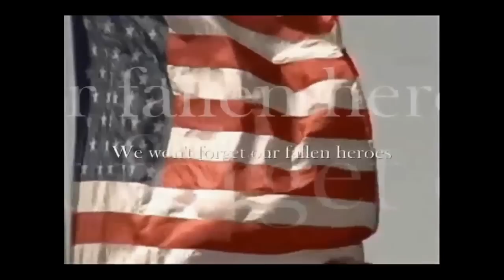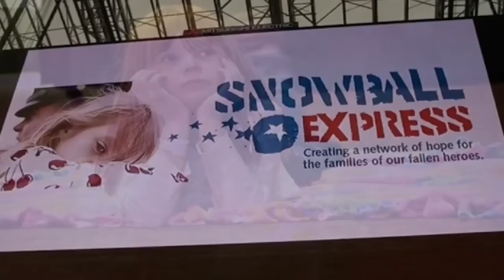"Snowball Express"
"Snowball Express" performed live by rock band CTS and the entire Mountain View High School Orchestra with over 250 students.  Written by singer/songwriter Jeff Senour is a tribute to the Snowball Express families who have lost a loved one while serving in Military Service.  We owe so much to these fallen heroes and their families.
All proceeds from the new single "Snowball Express" on Itunes and Amazon will go directly to this amazing charity.
CTS performs fundraisers around the country honoring our real American Heroes and inspiring our youth to live the American Dream.